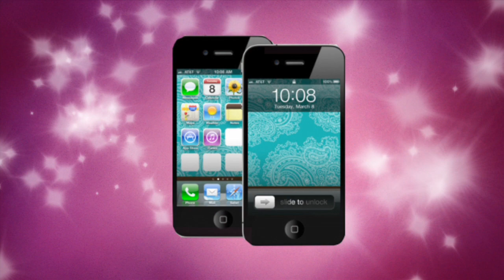Girly iPhone, iPad, & Mac Wallpaper from Cuptakes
I'm always looking for new wallpaper for my Apple devices.  Cuptakes is the perfect app to find some of the cutest girlie wallpaper!

Be sure to follow Stephanie on Twitter -- @swonderlin